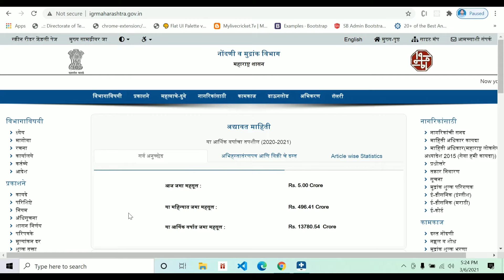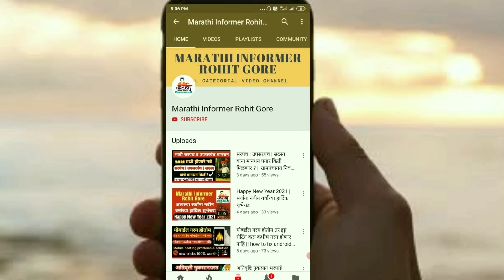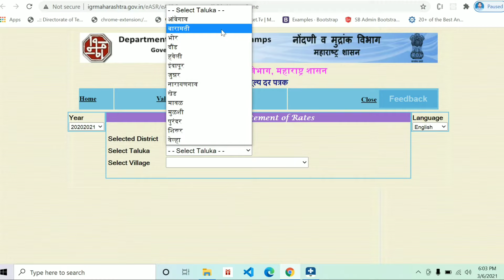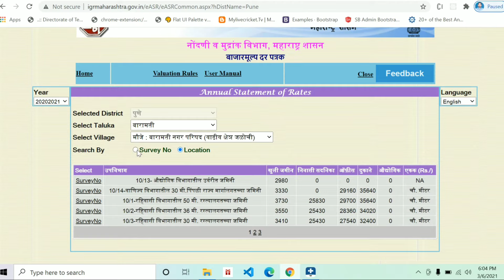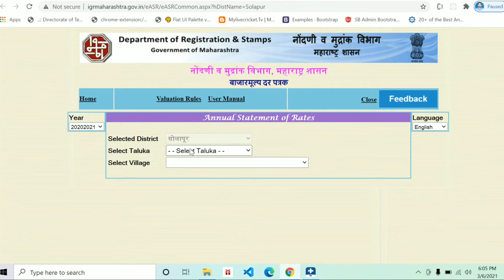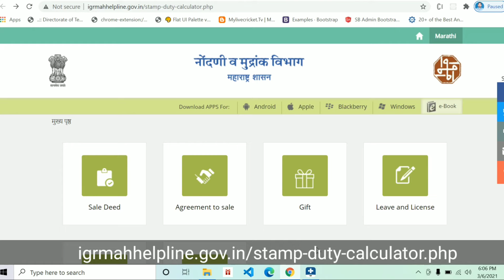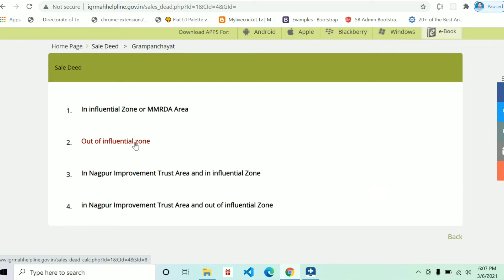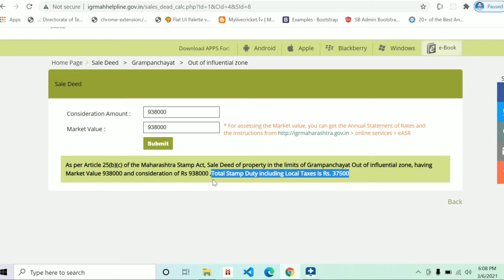StampDuty Property Rate | प्रॉपर्टीचे सरकारी भाव किती व त्यावर मुद्रांक शुल्क/Stamp Duty किती असतो?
प्रॉपर्टीचे सरकारी भाव किती व त्यावर मुद्रांक शुल्क/Stamp Duty किती असतो हे पहा LandRate & StampDuty